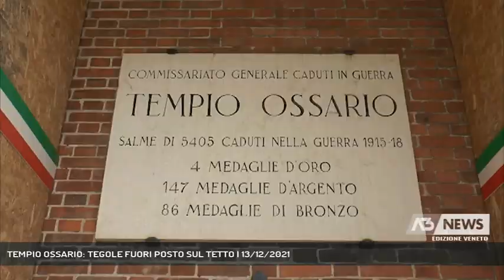TEMPIO OSSARIO: TEGOLE FUORI POSTO SUL TETTO | 13/12/2021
A3 NEWS Veneto 13/12/2021 - BASSANO DEL GRAPPA - Vigili del Fuoco al lavoro al Tempio Ossario. Qualche tegola fuori posto sul tetto e torna la nostra richiesta di manutenzione.  || Il Tempio Ossario lancia un grido d’allarme e d’aiuto, l’ennesimo. Ormai da anni in attesa di risposte sulla sua manutenzione, sul restauro, insomma in attesa di certezze sul futuro, ritornano invece i problemi del passato. Già qualche anno fa la nostra emittente aveva segnalato infiltrazioni e altri problemi, queste sono le immagini di quel periodo. Ora iltema torna purtroppo di attualità. Oggi è arrivata dai cittadini una segnalazione ai vigili del fuoco. Vedonosul tetto alcune tegole fuori posto, temono che possano cadere a terra, e chiamanoi pompieri. I quali intervengono immediatamente in forze, e notano che sul lato posteriore dell’edificio, che si affaccia sul campetto sportivo parrocchiale,qualcosa non va. Nessun pericolo grave, va detto, ma la situazione non è dasottovalutare. I pompieri transennano l’area per impedirne l’accesso, avvisano subito il Comune, e con l’autogru ispezionano il resto del tetto, verificando che qualche altra tegola è fuori posto. Il protocollo prevede che ora i vigili del fuoco facciano la segnalazione al Comune che chiederà ai proprietari di prendere provvedimenti. E noi chiediamo non solo che il Tempio Ossario rimanga sempre aperto, simbolo per giovani e meno giovani, ma che finalmente si investa nella manutenzione di questo simbolo prima che sia troppo tardi. (Servizio di Federico Fusetti) - Segui Antenna Tre anche sul digitale terrestre! Visita il sito